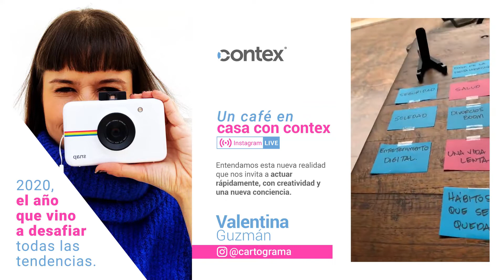2020 el año que vino a desafiar todas las tendencias - Un Café En Casa con Valentina Guzmán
En Contex Constructora estuvimos con Valentina Guzmán experta en tendencias y marca, con ella hablamos sobre como el 2020 vino a generar muchísimos cambios, y como esa transformación mundial se convierte en una oportunidad para todos.